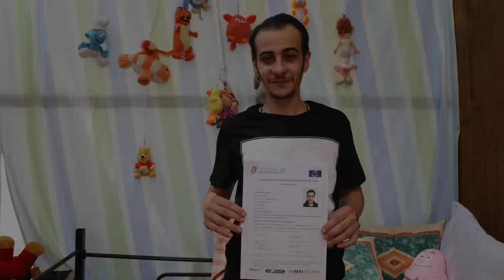Documentary on the Project “European Qualifications Passport for Refugees” – LONG VERSION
“Imagine for a second that you were to flee your country and you have a very short time to take what you can and leave your home, your city, everything behind you. You could not find your diplomas or perhaps as you were travelling by sea you have lost the documents. Now you have arrived in a host country but you cannot prove that you have those qualifications. How would you feel? What could you do?”

Refugees fleeing their countries might not have with them the documents proving their education qualifications.

This documentary is on the Council of Europe Project “European Qualifications Passport for Refugees”, a project that aims to support refugees by promoting a methodology to assess refugees’ qualifications in absence of full documentation. The “European Qualifications Passport for Refugees” aims to help refugees to be admitted to further studies or enter the job market in the host country.

Any views expressed in the video do not necessarily reflect the official point of view of the Council of Europe.